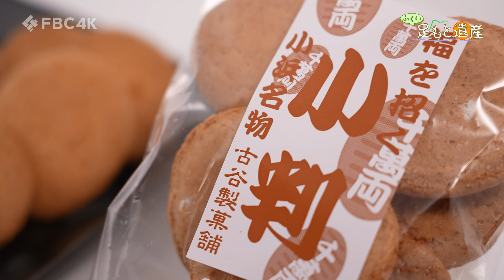4K映像 ふくい足もと遺産「小判菓子」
小浜市で節分の時期にしか食べられない、焼き菓子がある。

楕円の形をした黄金色に輝く「小判菓子」。
小麦粉や砂糖を混ぜた生地を伸ばし小判型の型で抜き、オーブンで焼き上げる。袋詰めまで全て手作業。

小浜市で小判菓子を作っている店は、現在2軒。
節分に向けて、12月下旬から2月初旬まで作る。

小浜市内の菓子店やスーパーでは、節分コーナーに並んでいる。
また、一部の地域では、節分の豆と一緒に神棚や仏壇に飾る。「無病息災」や「お金に困らないように」との願いが込められた「食べる縁起物」。小浜の人々から、今も愛されるお菓子である。

4K映像。